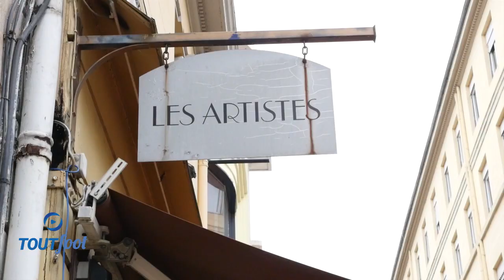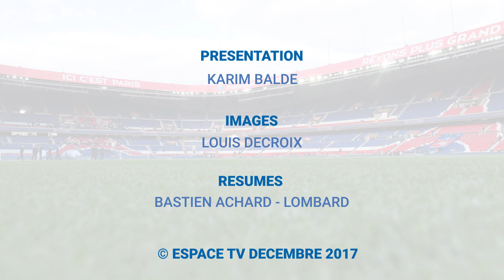Les intégrales "Tout Foot" : Pascal Feindouno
Troisième et dernier volet de notre série des "intégrales" publiée pendant les fêtes. On vous a réservé le meilleur pour la fin avec Pascal Feindouno.

Une rencontre marquante avec la star guinéenne des années 2000. Au crépuscule de sa carrière, même s'il cherche actuellement un club, Feindouno s'est livré en longueur à notre micro, du côté de Saint-Etienne, sa ville de coeur.

Du titre de champion de France avec Bordeaux à ses multiples escales en Europe et au Moyen-Orient. De la gloire acquise très jeune à son malaise cardiaque en 2014. De ses quatre Coupes d'Afrique disputées sous le maillot guinéen à la situation préoccupante du Syli ces derniers mois.

L'imprévisible milieu offensif revient avec franchise sur toutes ses expériences et donne son point de vue sur le football guinéen d'aujourd'hui.

Interview réalisée le 4 novembre 2017 par Karim Baldé et Louis Decroix pour le "Tout Foot" Espace TV.